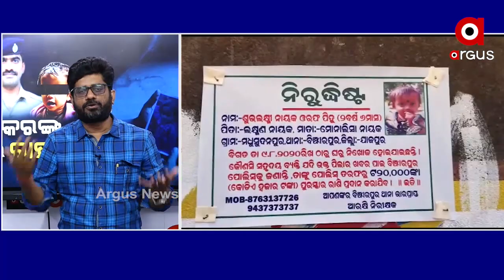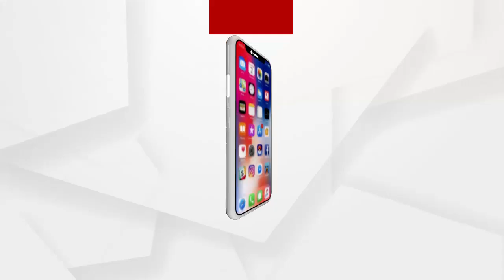Police is repeatedly asking the same question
ବାରମ୍ବାର ଗୋଟିଏ ପ୍ରଶ୍ନ ପଚାରୁଛି ପୋଲିସ୍
କ୍ରାଇମବ୍ରାଞ୍ଚ ଏବଂ ପୋଲିସର ବାରମ୍ବାର ପ୍ରଶ୍ନରେ ବିରକ୍ତି ହେଉଛନ୍ତି ପିହୁର ମା.
 ଅଧିକ ଖବର ପାଇଁ ଡ଼ାଉନଲୋଡ କରନ୍ତୁ “Argus News” ଆପ୍